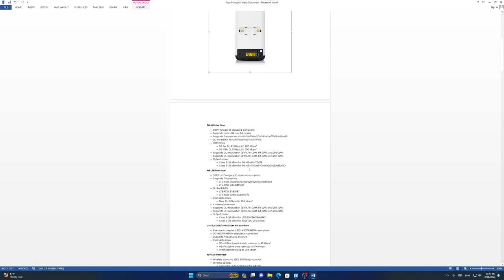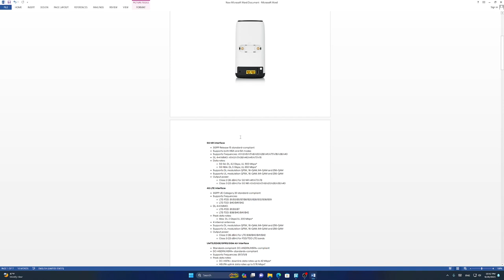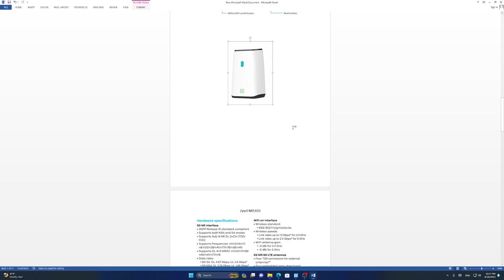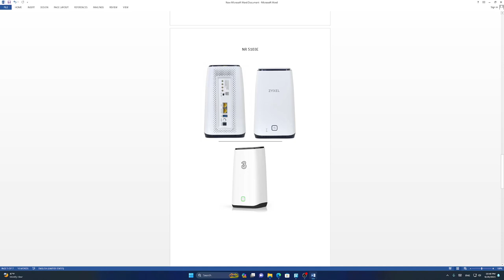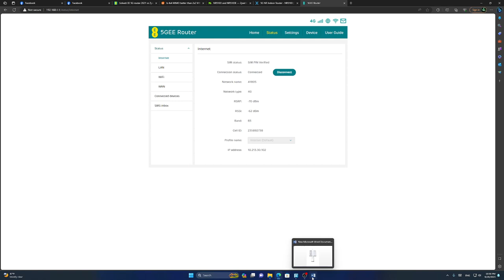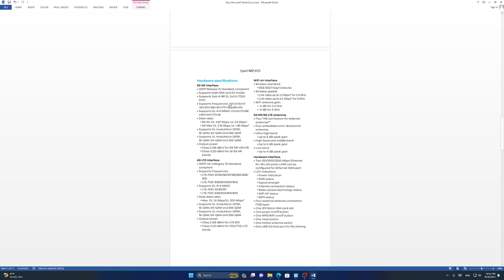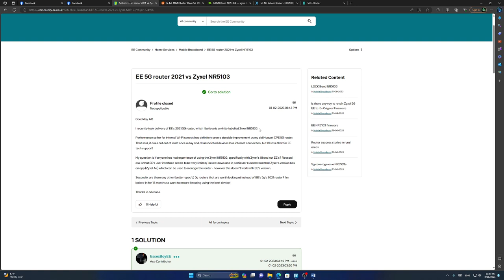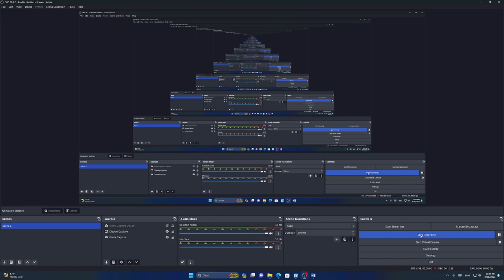الفرق بين راوتر (Zyxel NR5103 (EE و (3) Zyxel NR5103E و Zyxel NR5101 5g فورجي زايسل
الفرق بين راوتر (Zyxel NR5103 (EE و    (3)  Zyxel NR5103E و Zyxel NR5101

اضع اليوم مقارنه بين نسخة راوتر

zyxel 5101 اول اصدار فايف جي من شركة زايسل

Zyxel NR5103 الرسمي

Zyxel NR5103 المطور من EE

Zyxel NR5103E المطور من 3

Hardware specifications
5G NR interface
• 3GPP Release 15 standard-compliant
• Supports both NSA and SA modes
• Supports Sub-6 NR DL 2xCA (TDD/
FDD)
• Supports frequencies: n1/n3/n5/n7/
n8/n20/n28/n41/n77/n78/n38/n40
• Supports DL 4×4 MIMO: n1/n3/n7/n38/
n40/n41/n77/n78
• Data rates:
■ 5G SA: DL 4.67 Gbps; UL 2.5 Gbps*
■ 5G NSA: DL 3.74 Gbps; UL 1.46 Gbps*
• Supports DL modulation QPSK,
16-QAM, 64-QAM and 256-QAM
• Supports UL modulation QPSK,
16-QAM, 64-QAM and 256-QAM
• Output power:
■ Class 2 (26 dBm) for 5G NR n41/n78
■ Class 3 (23 dBm) for all 5G NR
bands
4G LTE interface
• 3GPP UE Category 19 standardcompliant
• Supports frequencies:
■ LTE-FDD: B1/B3/B5/B7/B8/B20/B28/
B32
■ LTE-TDD: B38/B40/B41/B42
• Supports DL 4×4 MIMO:
■ LTE-FDD: B1/B3/B7
■ LTE-TDD: B38/B40/B41/B42
• Peak data rates:
■ Max. DL 1.6 Gbps/UL 200 Mbps*
16-QAM, 64-QAM and 256-QAM
16-QAM, 64-QAM and 256-QAM
• Output power:
■ Class 2 (26 dBm) for LTE B41
■ Class 3 (23 dBm) for FDD/TDD LTE
bands
WiFi air interface
• Wireless standard:
■ IEEE 802.11 b/g/n/a/ac/ax
• Wireless speeds:
■ Link rates up to 1.2 Gbps* for 2.4 GHz
■ Link rates up to 2.4 Gbps* for 5 GHz
• WiFi antenna gain:
■ ~3 dBi for 2.4 GHz
■ ~5 dBi for 5 GHz
5G NR/4G LTE antennas
• Four TS9 connectors for external
antennas**
• Four embedded omni-directional
antennas
• Ultra-high band:
■ Up to 5 dBi peak gain
• High band and middle band:
• Low band:
■ Up to 4 dBi peak gain
Hardware interface
• Two 100/1000/2500 Mbps Ethernet
RJ-45 LAN ports, LAN2 can be
configured for Ethernet WAN port
• LED indicators:
■ Power indication
■ SMS status
■ Signal strength
■ Internet connection status
■ Radio access technology status
■ WiFi AP status
■ WPS status
• Four external antenna connectors
(TS9 type)
• One 3FF/Micro SIM card slot
• One power on/off button
• One WPS/WiFi on/off button
• One reset button
• One Int/Ext antenna switch
• One USB 3.0 host port for file sharing